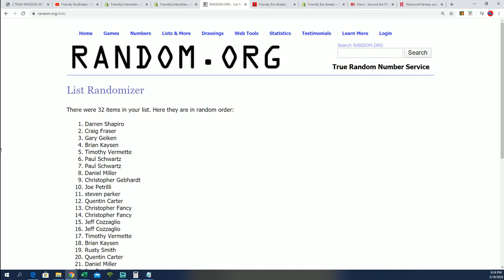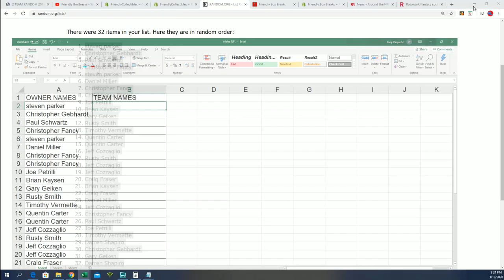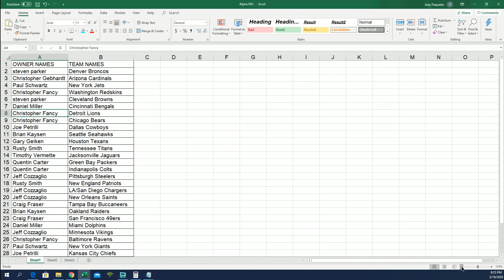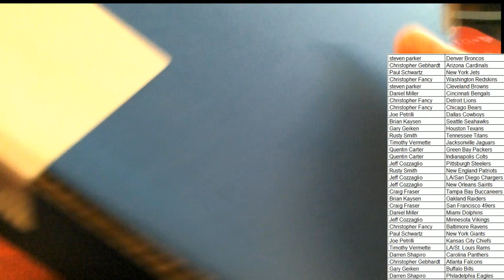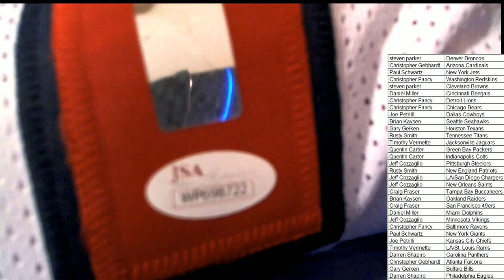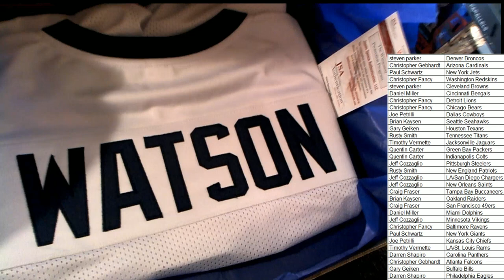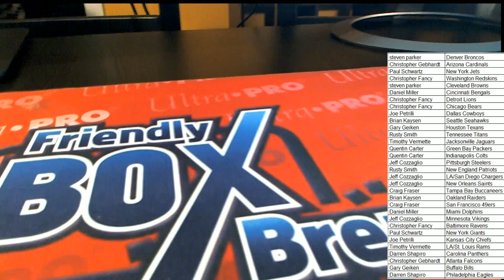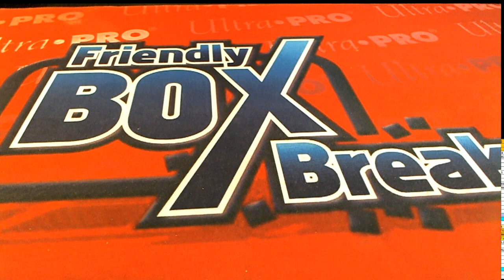2019 GOLD RUSH AUTOGRAPHED FOOTBALL JERSEY EDITION SERIES 3 ID 19GRFBJERS157